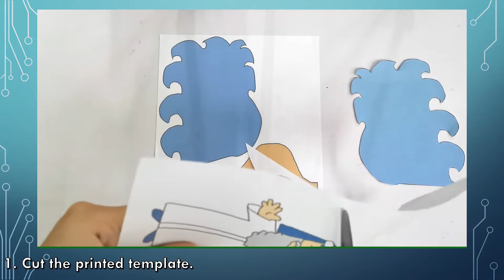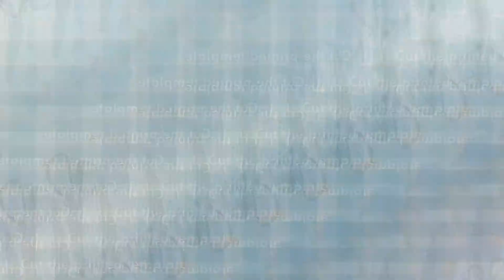Week 10 Level 1 Red Sea Craft